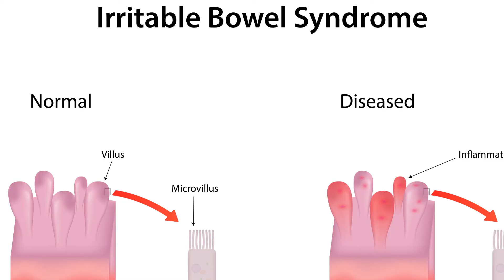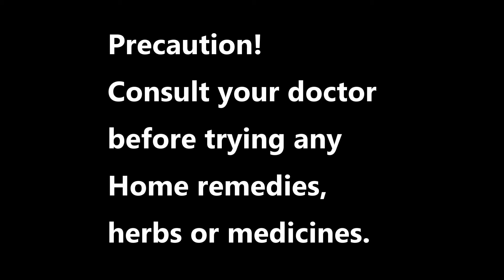ബലാ പുനര്‍നവാദി കഷായം - Bala Punarnavadi Kashayam in Malayalam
Books
Living Easy With Ayurveda